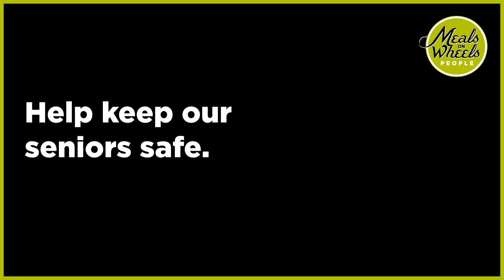Our mission is more important than ever. Help keep our seniors safe.